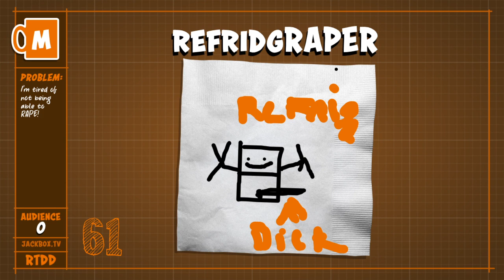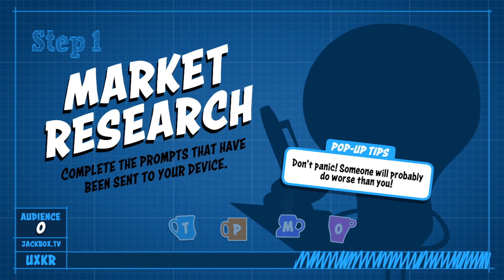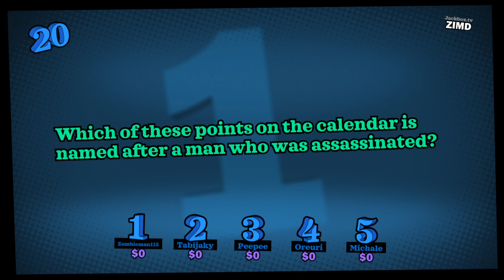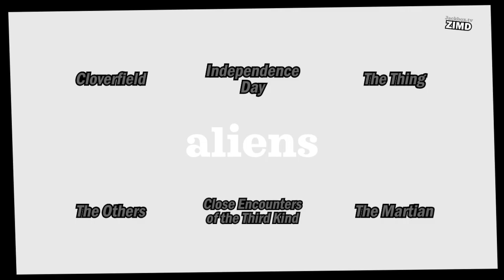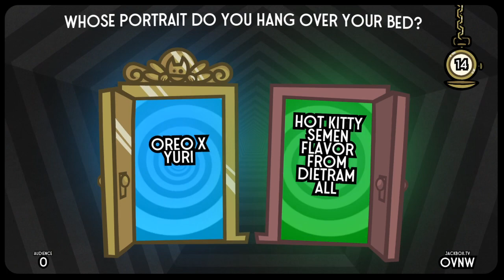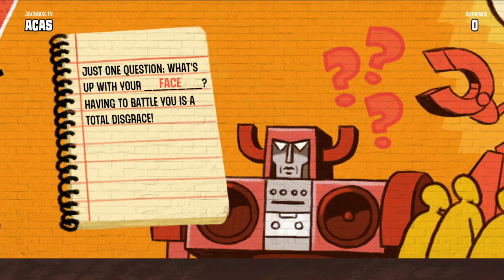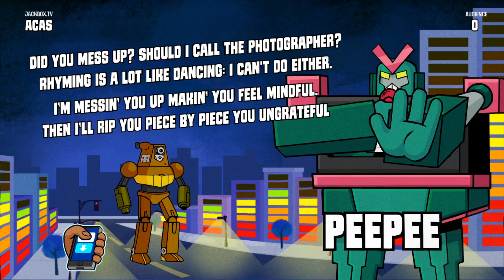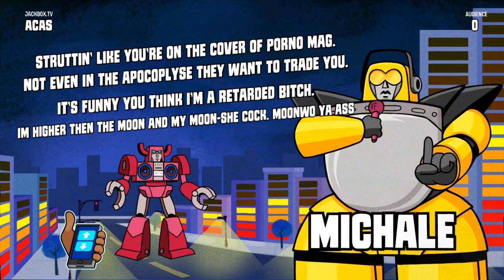We Suck at More Jackbox Games